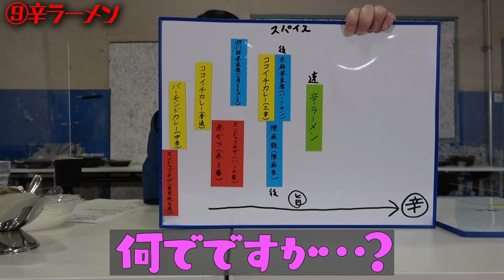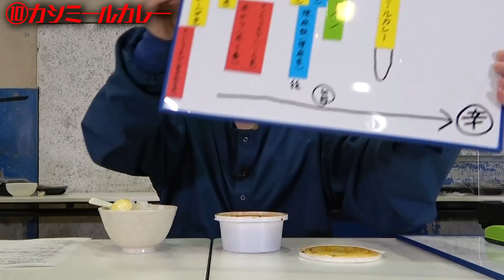デリバリーで辛さに迷った時、これを見れば間違いなし！【辛さ早見表 #3】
その名も【渦】！